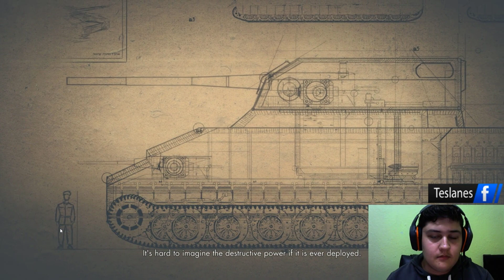Brauer ın Ölümü Sniper Elite 3 5.Bölüm